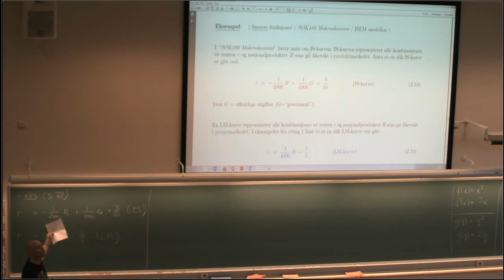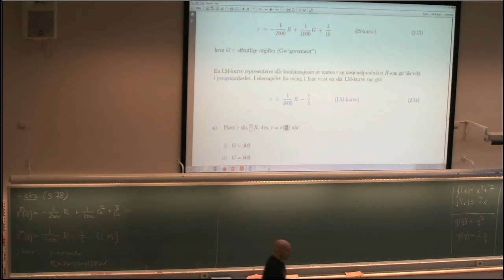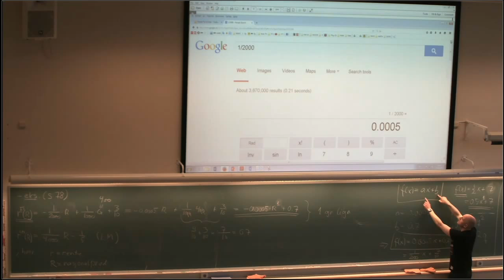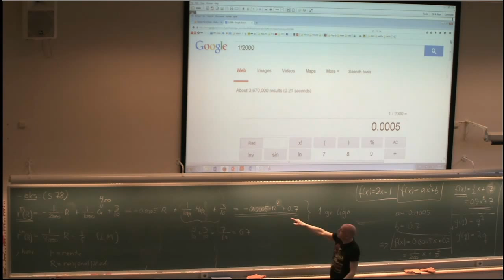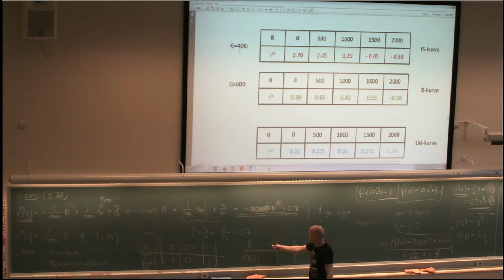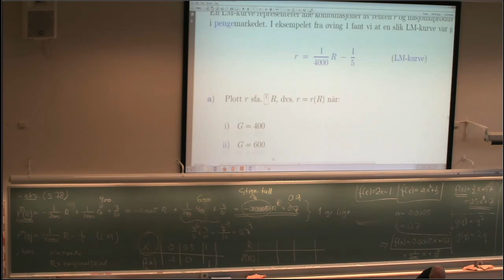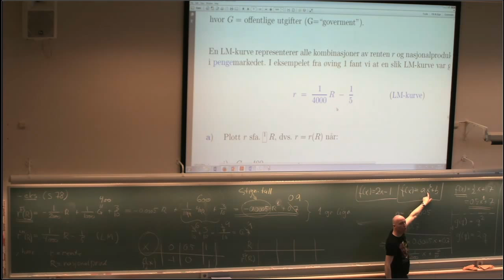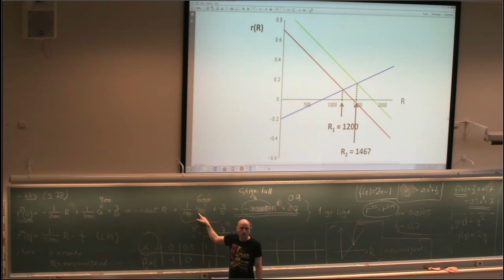MAT001 Forkurs i matematikk 018